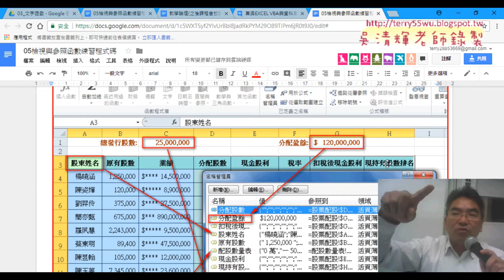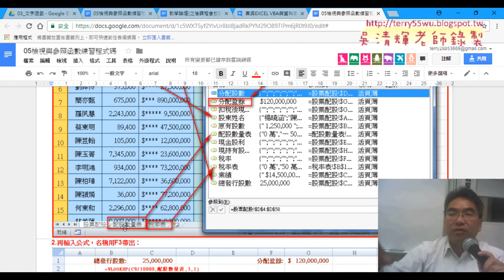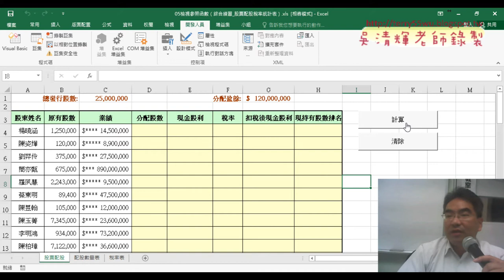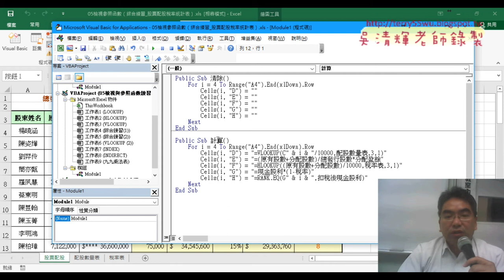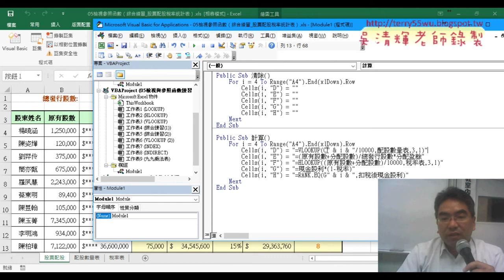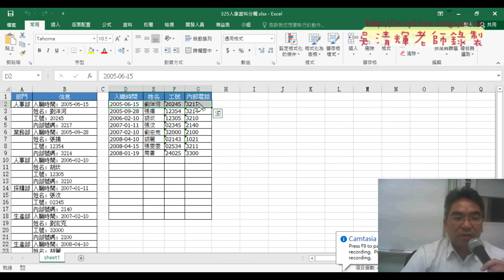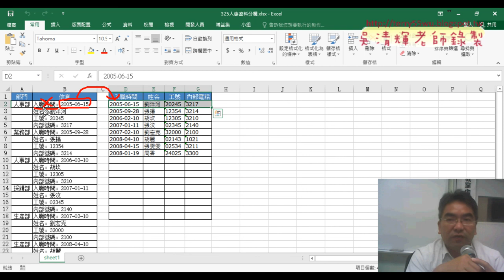06 練習股票配股稅率統計表轉VBA說明